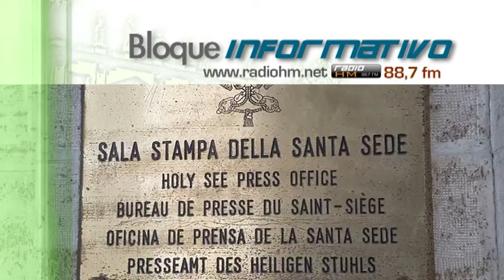Vídeo Noticia: Papa Francisco aprueba los decretos de nuevos siervos de Dios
El papa Francisco aprobó los decretos que reconocen el martirio de tres enfermeras y las virtudes heroicas de seis nuevos siervos de Dios.